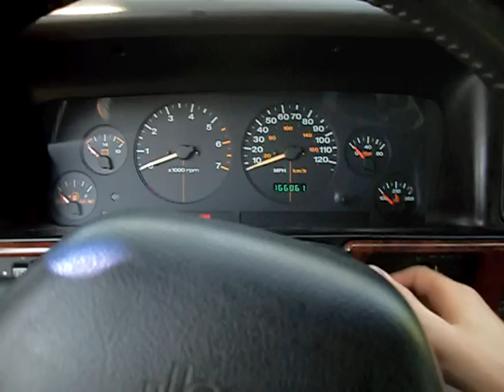Jeep stalling and not starting problem 4.0 1996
my 1996 grand cherokee is at it again... not starting that is. I chase the ghost problem and the jeep doesn't cooperate at all. Its a re-manufactured autozone (cardone) pcm. I have replaced ign coil, cam and crank position sensors, and fuel pump unit as well.

This guy actually shows you how to fix it, He seems like he really knows his stuff.